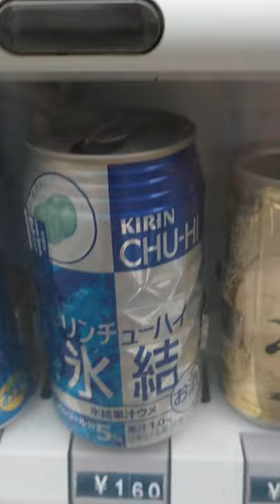Japanese alcohol vending machine